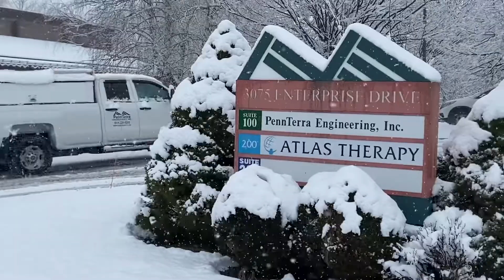Fun in the snow!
Our team enjoyed the snow today!